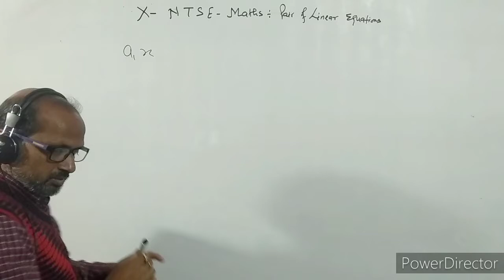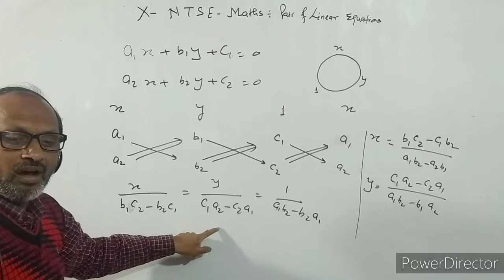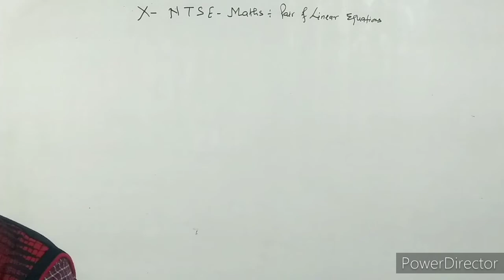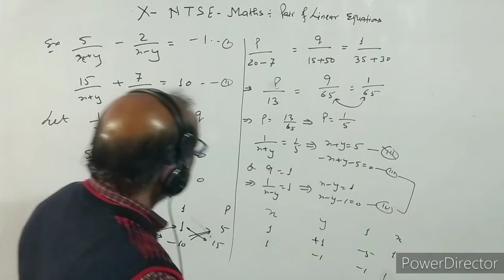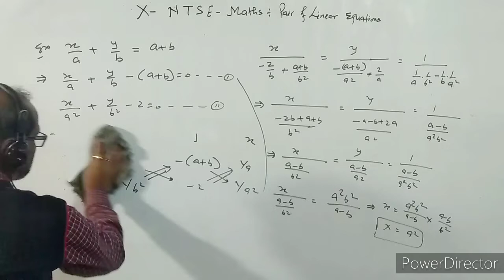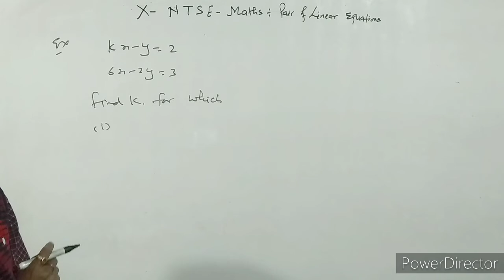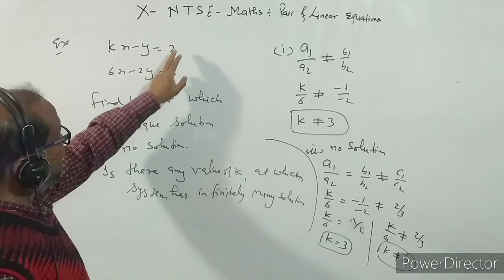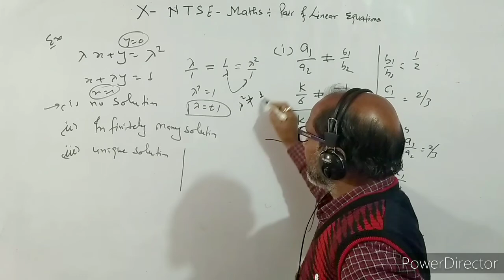CLASS X- (6), NTSE , Maths, Linear equations in two Variables, Cross multiplication By- A. Prakash.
In this video I have discussed about the solution of lenear equations in two Variables.
I have discussed about consistency and inconsistency of equations.
I have discussed the method of cross multiplication.